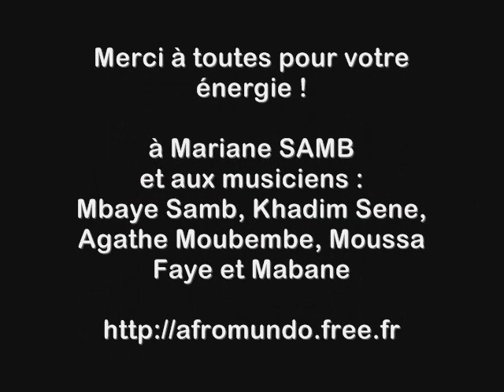Stage de Sabar avec Mariane Samb.wmv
Stage de Sabar avec Mariane Samb - octobre 2010 à Lyon - organisé par AfroMundo